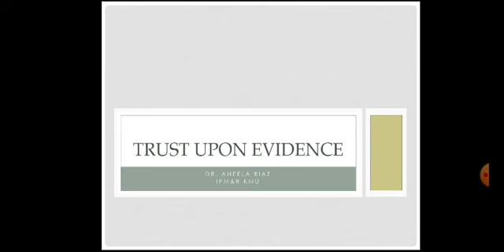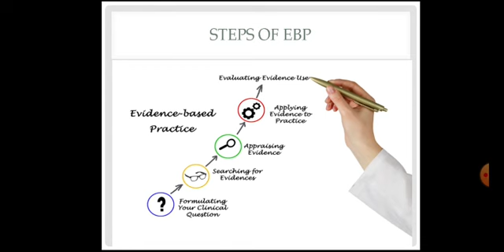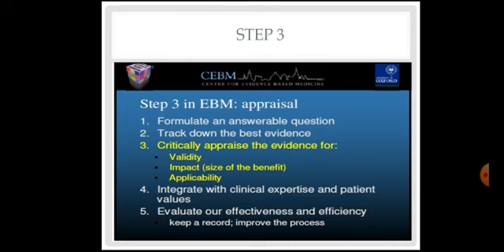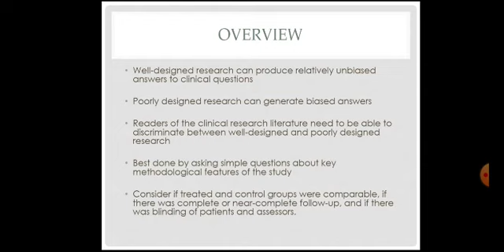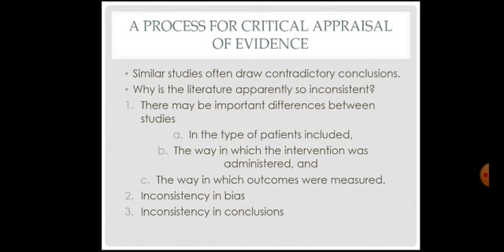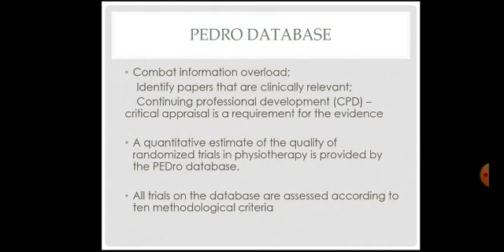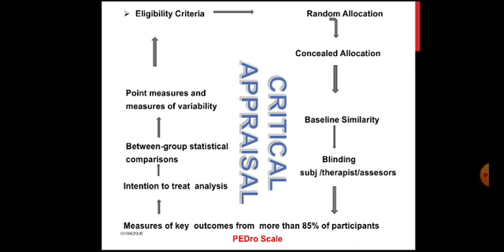Trust Upon Evidence Part 1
Evidence Based Practice